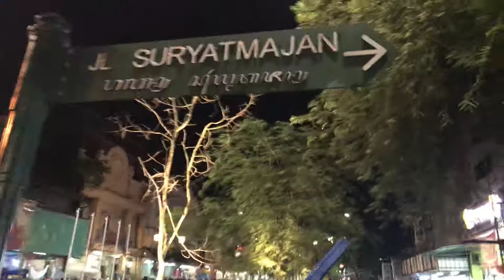Suasana Malam Yogyakarta | Detektif Perselingkuhan